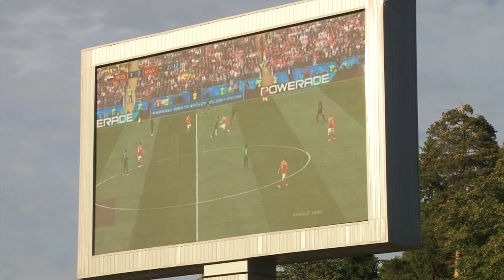Программа Дня Молодежи 2018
Различные тематические площадки, фанзона, спортивные игры. Для саровчан подготовили масштабную программу празднования Дня молодежи